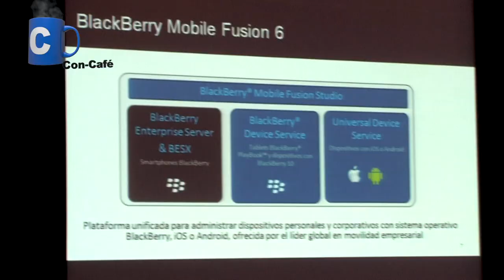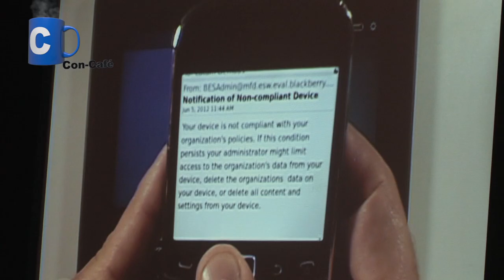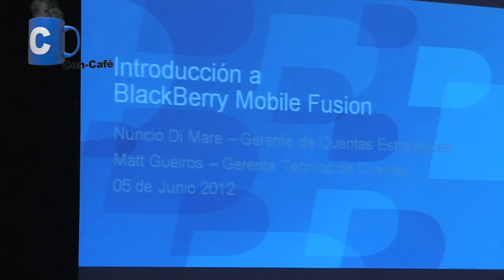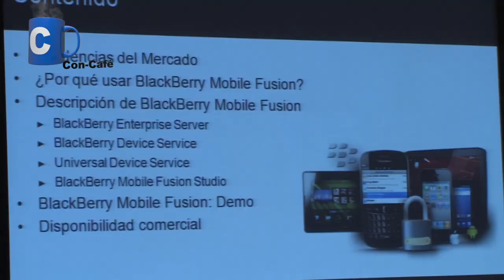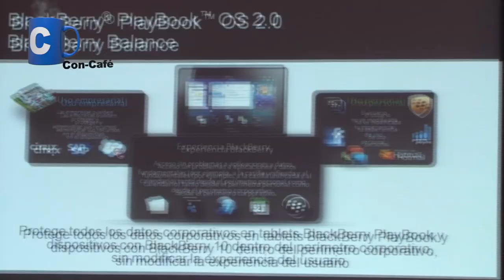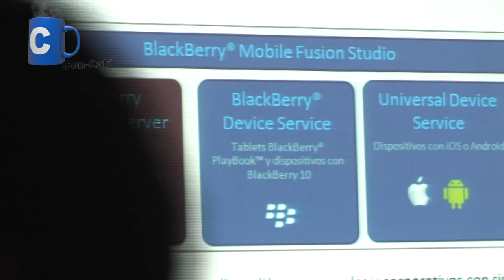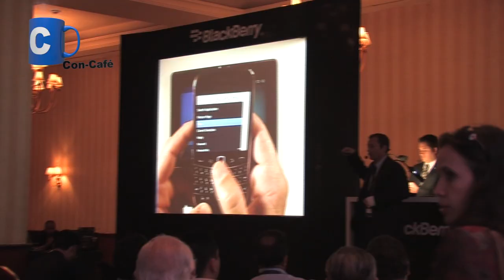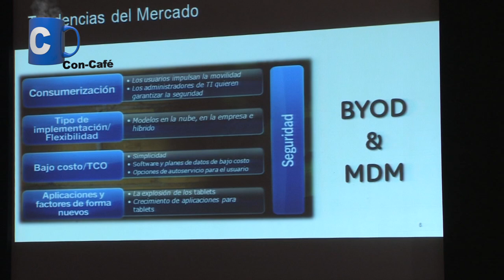BlackBerry Mobile Fusion lanzado en Venezuela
"Evidentemente la máxima seguridad se registra en los dispositivos BlackBerry, pero BlackBerry Mobile Fusion permite el paradigma de traiga su dispositivo a la empresa" dijo a Con-Cafe el Sr. Nuncio Di Mare Gerente de Cuentas Estratégicas y de Gobierno para la Región Andina de RIM, en una conferencia telefónica que brindo el año pasado y ahora podemos liberar.